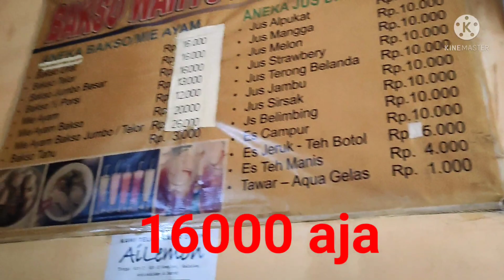BAKSO URAT SAMBELNYA PEDES PISAN CUY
bakso urat pedesd pedes pisan